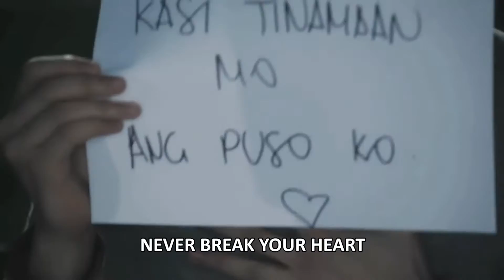Alden Richards - Wish I May (HD) with lyrics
This music video is owned by GMA Records.
You can download it on ITUNES and you can stream it on Spotify.